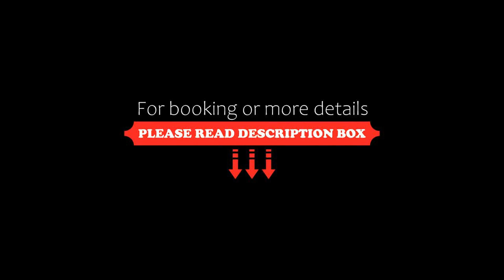HOTEL RAGHAV INN, Jānjgīr, India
About Property:
Located in Jānjgīr, 10 km from Seorīnārāyan, HOTEL RAGHAV INN provides accommodation with a restaurant, free private parking, a garden and a terrace. This 3-star hotel offers a concierge service and a tour desk. The accommodation offers a 24-hour front desk, room service and currency exchange for guests.
All units at the hotel come with air conditioning, a seating area, a flat-screen TV with cable channels, a safety deposit box and a private bathroom with a bidet, ...
Property Type: Hotel
Address: Kera Road KERA ROAD, SHEORINARAYAN JANJGIR-CHAMPA, 495557 Jānjgīr, India
Searching For
1. HOTEL RAGHAV INN - Jānjgīr - India
2. HOTEL RAGHAV INN - Jānjgīr - India Address
3. HOTEL RAGHAV INN - Jānjgīr - India Rooms
4. HOTEL RAGHAV INN - Jānjgīr - India Amenities
5. HOTEL RAGHAV INN - Jānjgīr - India Offers and Deals
Audio Credit:
Track Title: Reasons To Hope
Artist: Reed Mathis